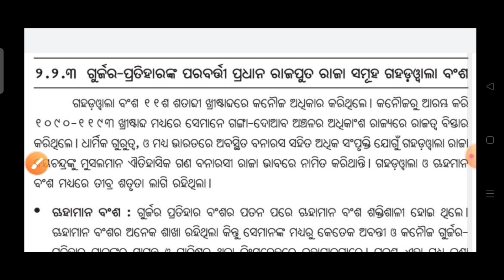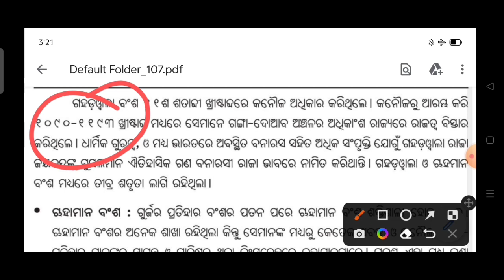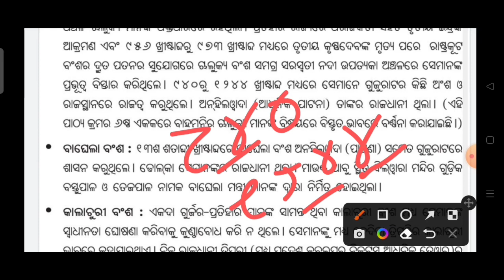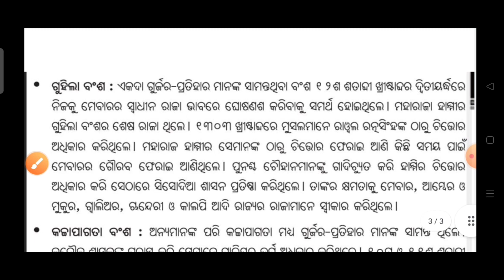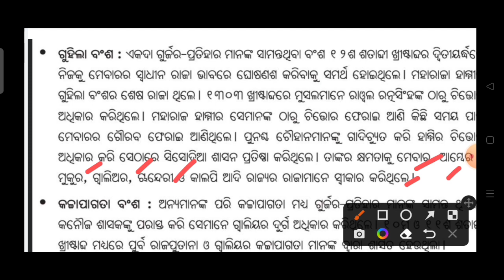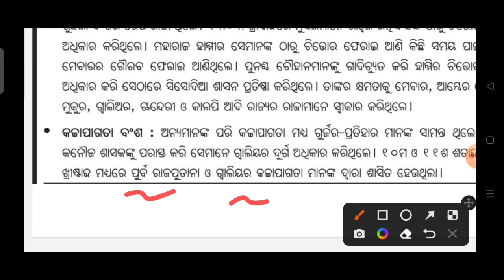+3 Third semester Exam/History hon's/Core -5/Unit -1/ ଗୁର୍ଜର-ପ୍ରତିହାରଙ୍କ ପରବର୍ତ୍ତୀ ପ୍ରଧାନ ରାଜପୁତ ବଂଶ